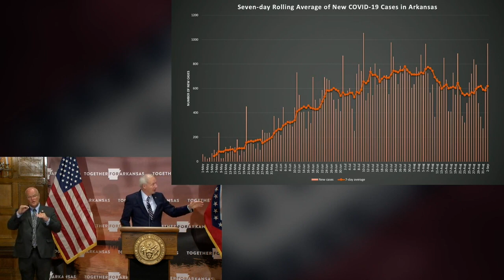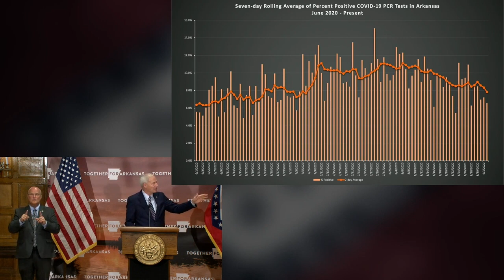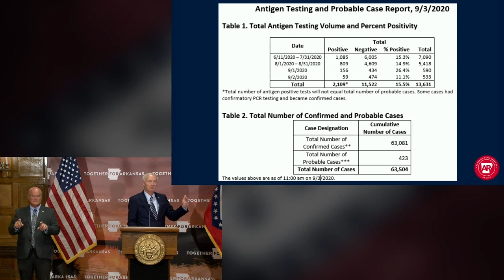"There is a national emergency" - Gov. Hutchinson on covid-19 severity September 3rd, 2020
Arkansas Governor Asa Hutchinson reemphasizes the severity of Covid-19.